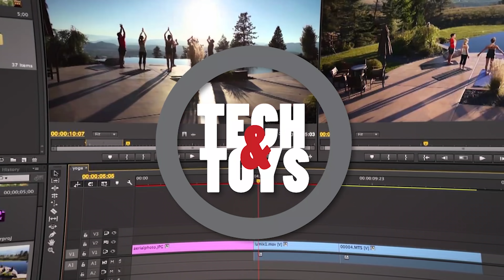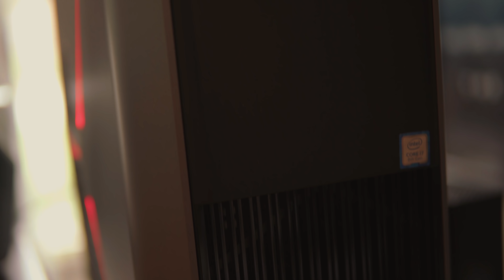Mac vs PC for Video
I had a hard time deciding what system to go with for my new editing system! I love Mac, but also wanted the biggest bang for my buck! Take a look at what I chose.

Don't hesitate to leave a comment or ask a question and If you have a topic you want me to discuss, a question that you want me to answer or something you want to know more about, shoot me an email or leave a comment and I'll include it in a future vlog!

► The Gear
My A Camera: Sony A7iii
My B Camera: Sony A6500
Wide Angle: Sony 10-18 f4
Money Shot: Sony Zeiss 55 f1.8
Great B-Roll: Sony 28 f2
Just Because: Sigma 30 1.4
Monitor/Recorder: Atomos Ninja Flame 4k
Lights: Apurture 120d, Apurture Mini 20d
Drone: DJI Mavic Pro Platinum
Audio: Sennheiser AVX MK2 & Rode VideoMicro
*All music included in today's Vlog was written and produced by Steve Freeman